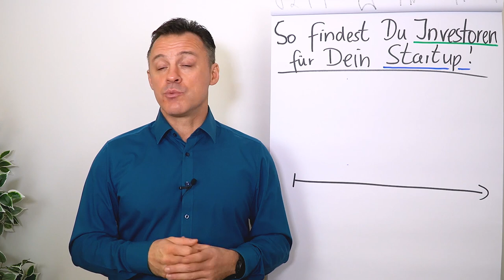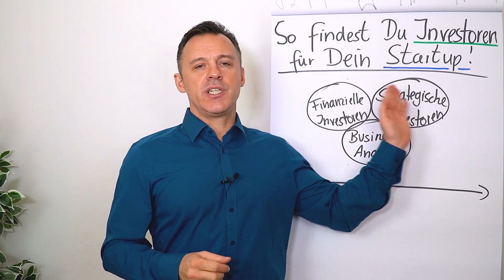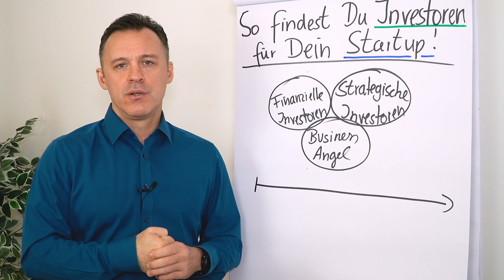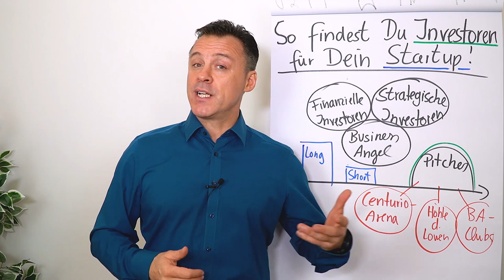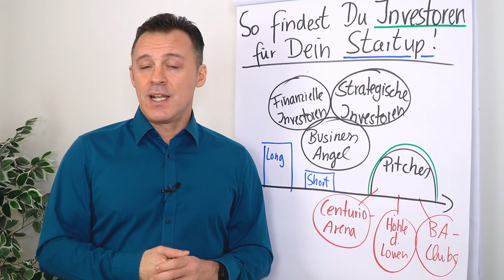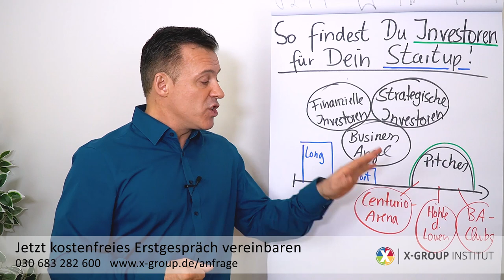So findest du Investoren für dein StartUp!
Wenn du ein innovatives StartUp auf die Beine stellen möchtest, ist es hilfreich Investoren an deiner Seite zu haben. Investoren unterstützen dich in erster Linie finanziell, jedoch gibt es auch strategische Investoren und Business Angel.

In diesem Clip erhältst du von Daniel Schäfer eine Übersicht und erfährst was es braucht, um Investoren an Land zu ziehen.

1:07 finanzielle Investoren
2:02 strategische Investoren
2:49 Business Angel
3:49 Wege um an Investoren heranzukommen
4:14 Pitch
6:42 Unternehmensbewertung